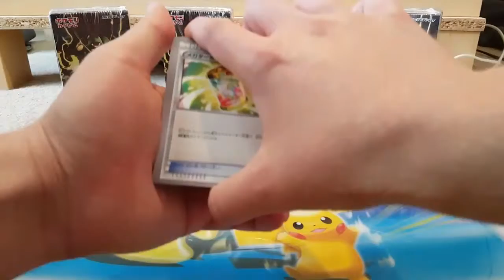Pokemon Best of XY Booster Box Opening - Pack 10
Watch me open up the new Best of XY Pokemon Booster Packs, each pack contains 15 cards, guaranteed holo (EX, GX or Break) and guaranteed reverse holo. Check out my instagram page @pokemonholmes to see me posting up my entire Pokemon collection.